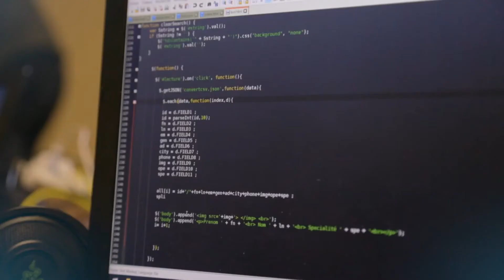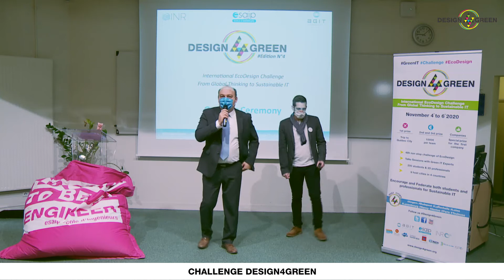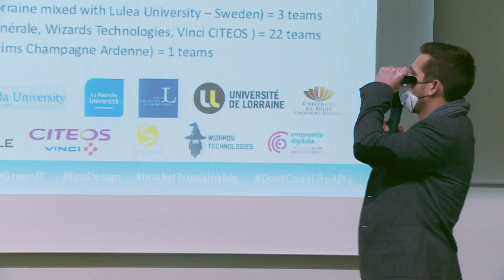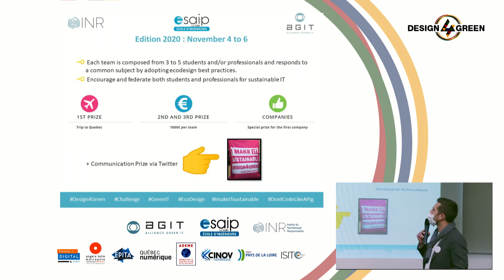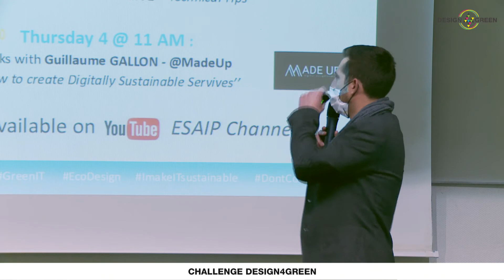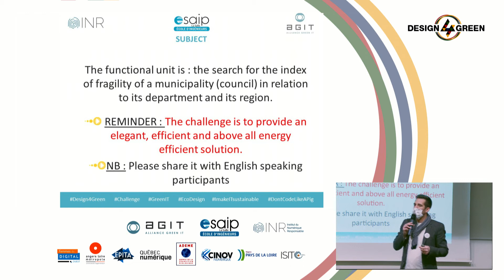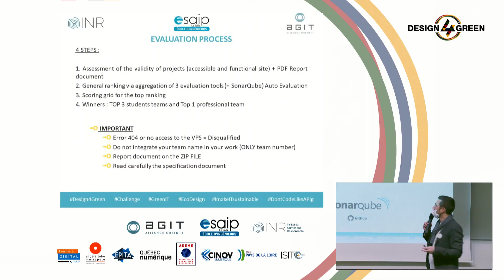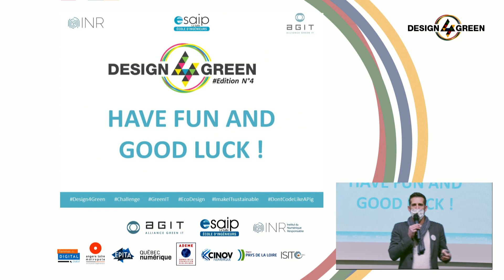Design4Green 2020 - Opening Ceremony